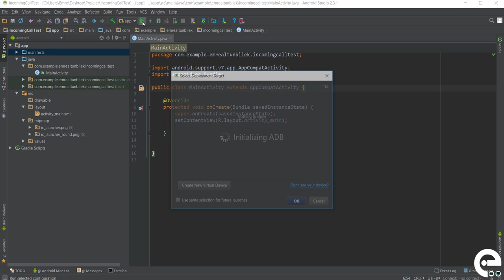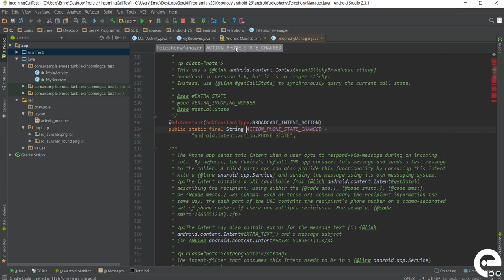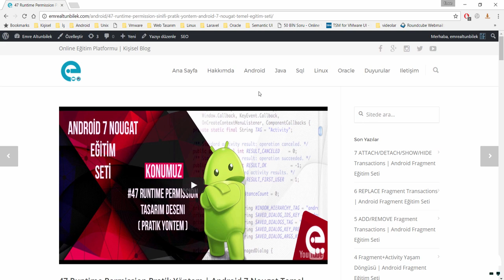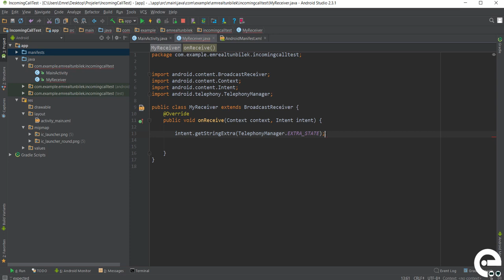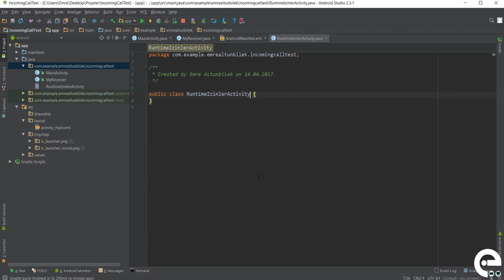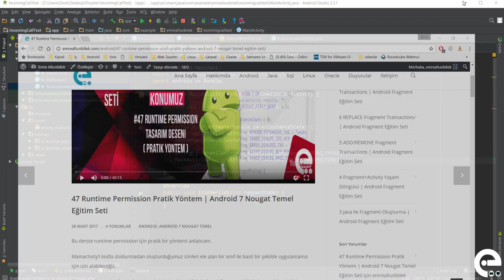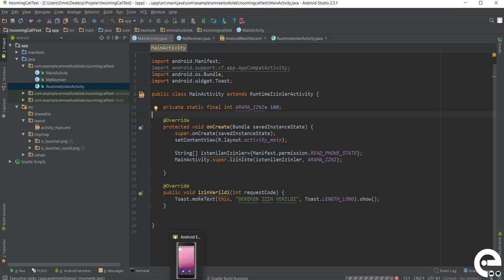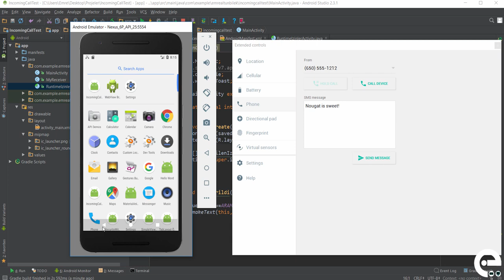11 Broadcast Son Örnek | Android Broadcast Receiver ve Service Dersleri